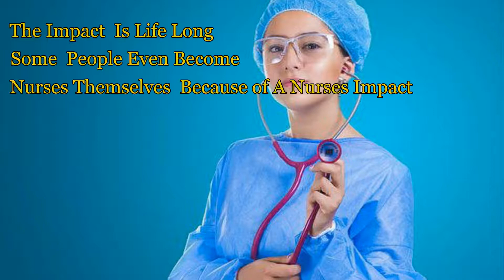National Nurses Week 2018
National Nurses Week is May 6 -May 12 2018. This is a thank you shout out to all nurses and nursing professionals.